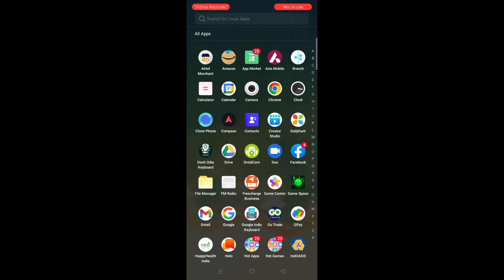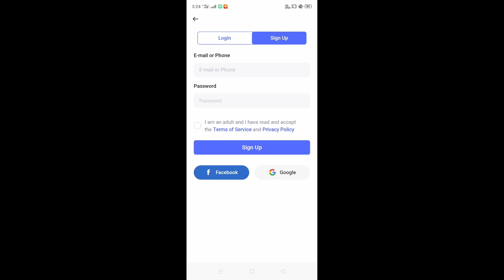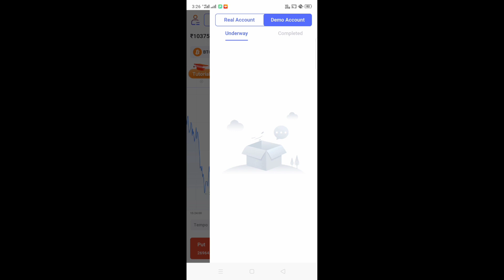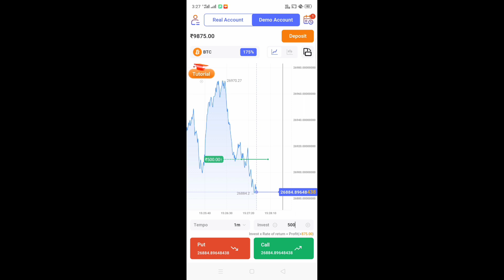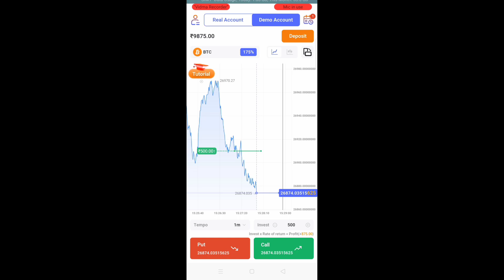How To use Riltrade? Riltrade kya hai kaise use kara? Ril trade real or fake? Ril trade money